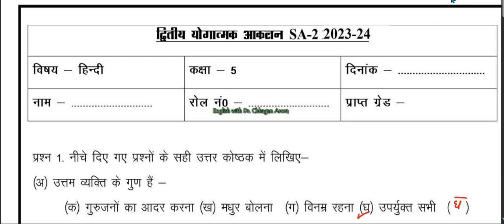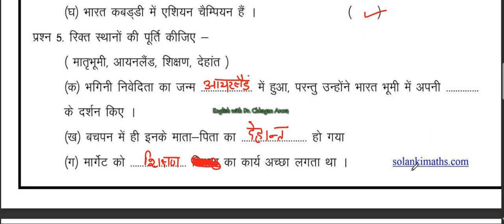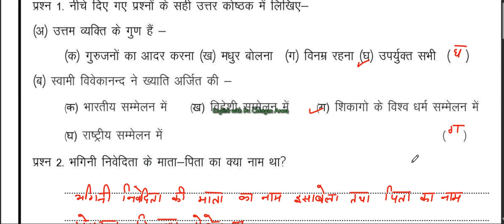Class-5 HALFYEARLY PAPER Hindi SA-2